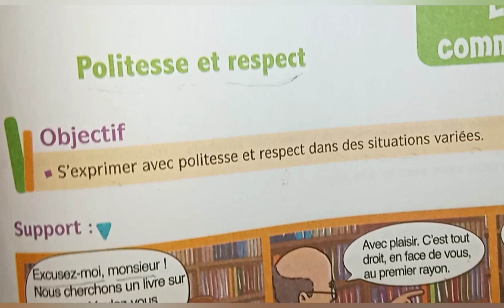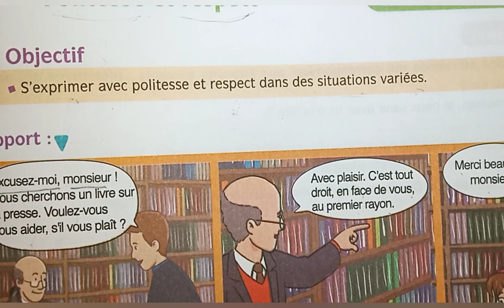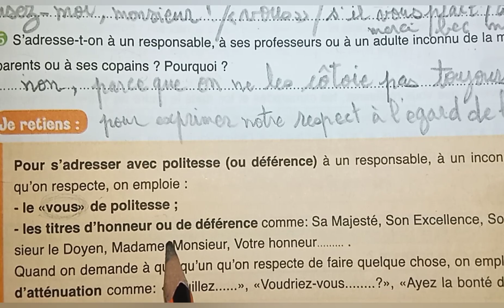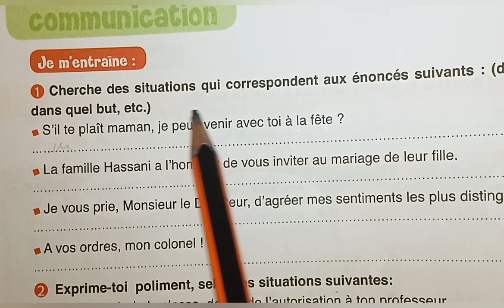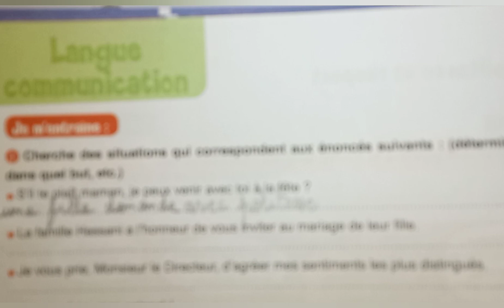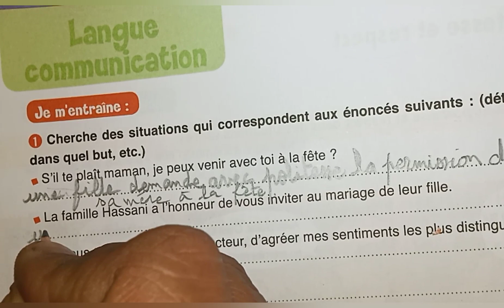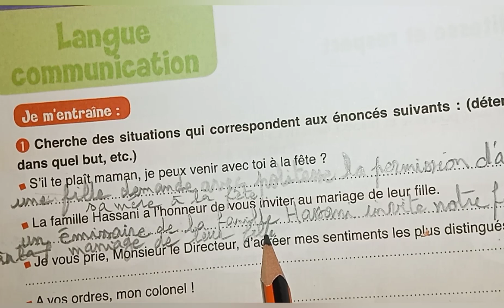le français au collège page :55/56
s'exprimer avec  politesse
s'exprimer avec respect